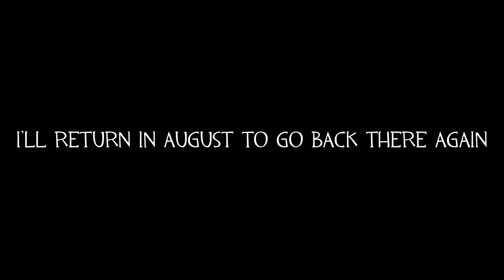[SFM] going to work in germany be like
feels like nothing has changed after all

this animation is just a joke so don't take it seriously you snowflakes